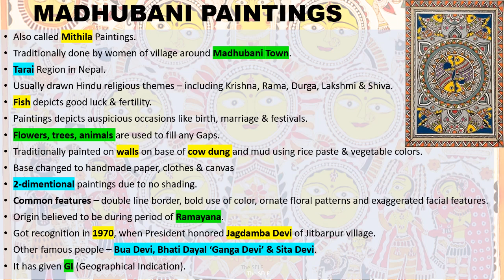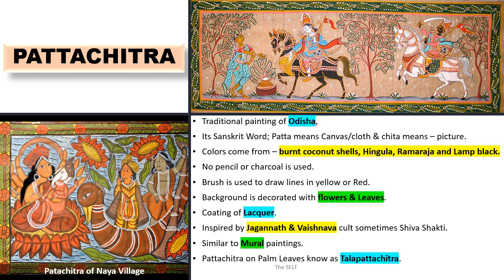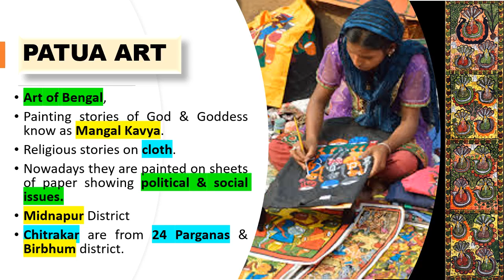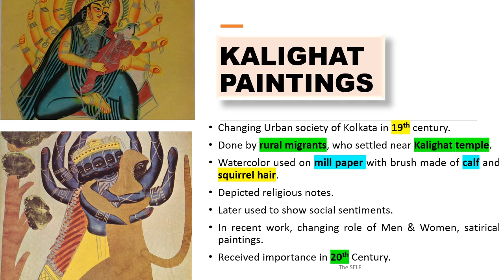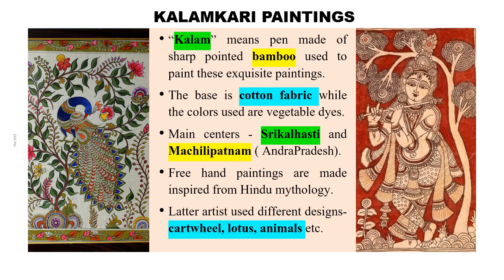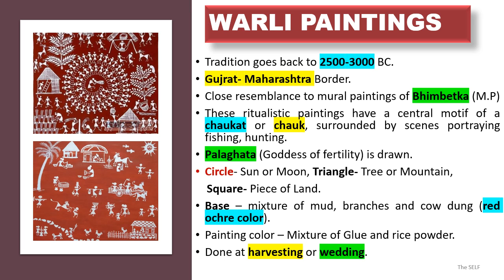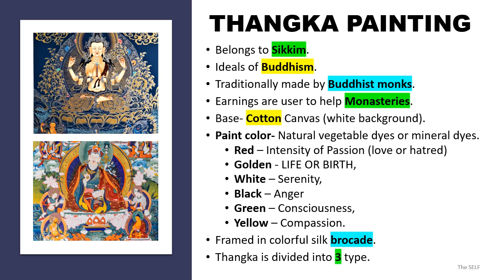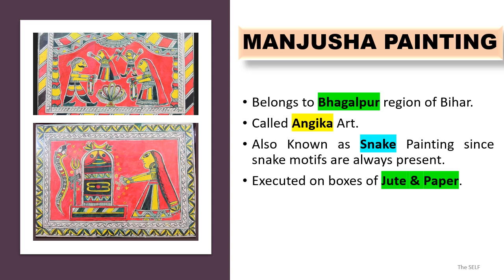Folk Paintings & Its Categories || Indian Art and Culture || by Om Dwivedi || The SELF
The SELF team || Om Dwivedi & Pratibha Singh || This channel is dedicated to students to promote online education.

In this last part of Video series of Indian Paintings we have covered Introduction of Folk Paintings and all the different categories of folk Paintings. By knowing about India's traditional paintings we can get to know so much about our culture. This lecture includes - MADHUBANI, PATTACHITRA, PATUA ART, KALIGHAT, PATIKAR, KALAMKARI, WARLI, THANGKA, MANJUSHA, Angika Paintings.

Folk Paintings is the most important category of Indian Paintings for exam perspective. Also all the paintings has been depicted with beautiful images to make the lecture more interactive. Other video lectures on paintings can be followed in the same playlist.